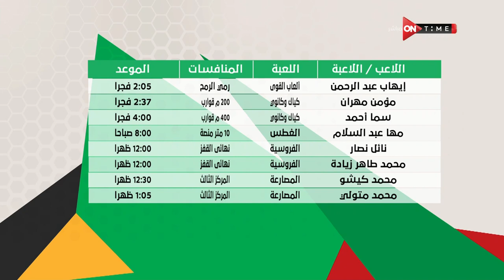مداخلة الناقد الرياضي "ياسر قاسم" وتحليل لنتائج البعثة المصرية - 60 دقيقة طوكيو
60 دقيقة برنامج رياضي شامل يضم جميع الكواليس والاخبار الرياضية الحصرية ومتابعات لاهم الاحداث والتريندات على مواقع التواصل الاجتماعى ولقاءات مع نجوم من العيار الثقيل وايضاً مشاركة المشاهدين عن طريق سؤال كل حلقة، وهو من تقديم يحيي حمزة وشيما صابر ومحمود بدراوى، يعرض من السبت الى الخميس 7 مساءً